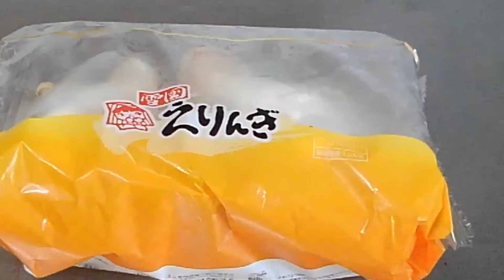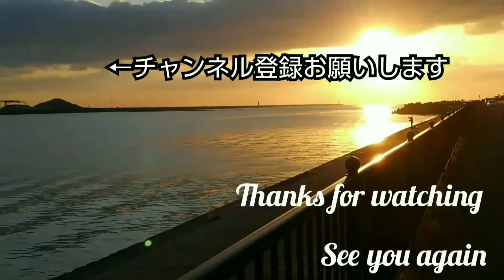【簡単レシピ】エリンギのガリバタ醤油ソテー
いただいたエリンギを輪切りにして、バター・ガーリック・醤油でソテーしました